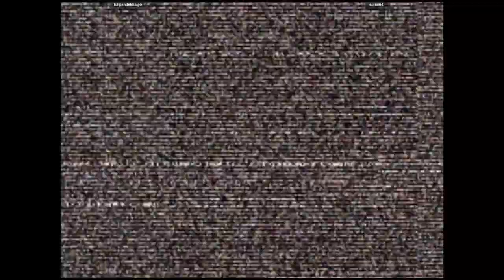CVS2 - tulipandelmaipo VS isaias04 | 🇨🇱🇨🇱 Fightcade2